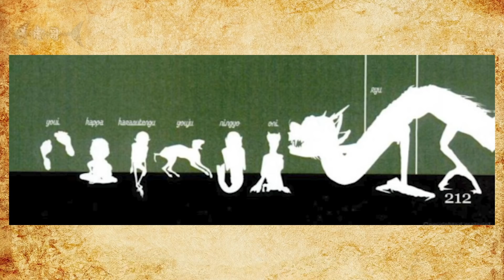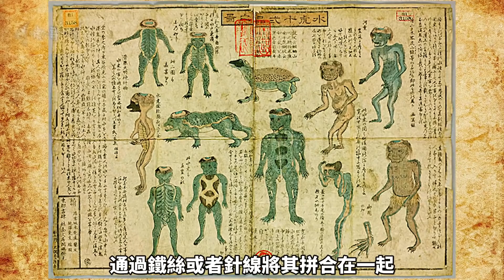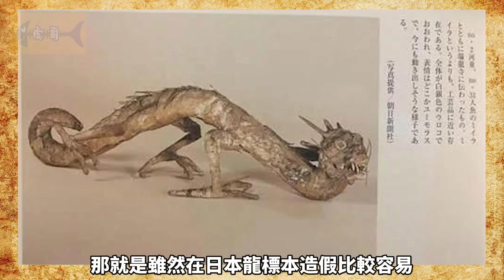日本瑞龍寺的龍標本是真的嗎?世界唯一龍標本，暗藏了什麼秘密？Dragon in Japan, CC字幕，高清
在2000年，日本朝日新聞社出版了一本非常奇葩的書，叫做《大妖怪展》，裡面披露了幾張非常震撼的照片，這些照片是來自日本大阪的瑞龍寺收藏的龍、人魚和河童的標本，特別是這個龍的標本非常地引人注目，難道龍真的存在？這個龍標本是真的還是假的？虎哥今天就和朋友們一起來深度考證一番…